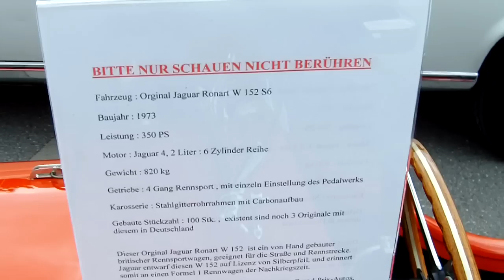Jaguar Ronart W 152 S 6